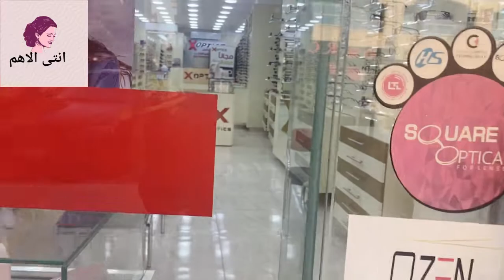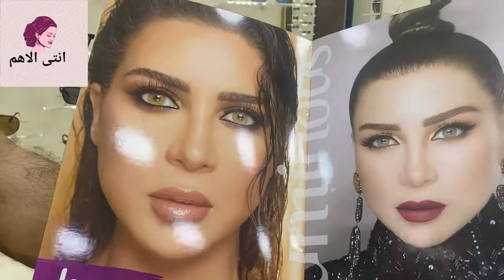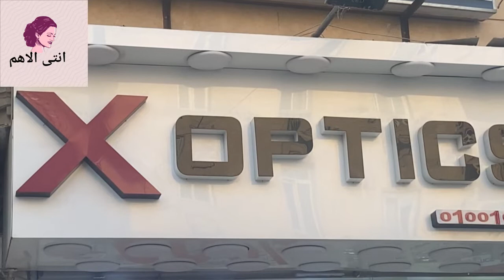الحقوا نضارات براندات بسعر جمله …نضاره وعليها نضاره هديه